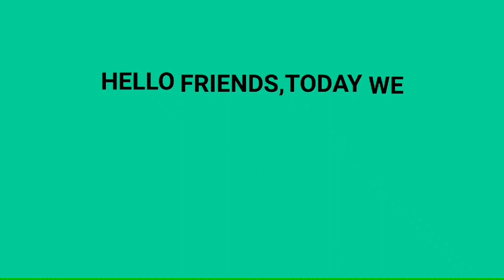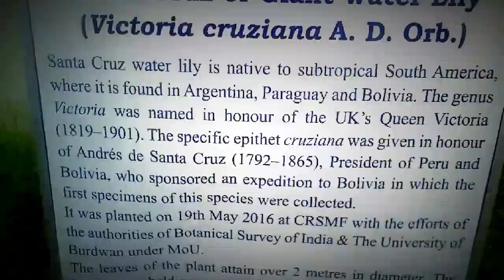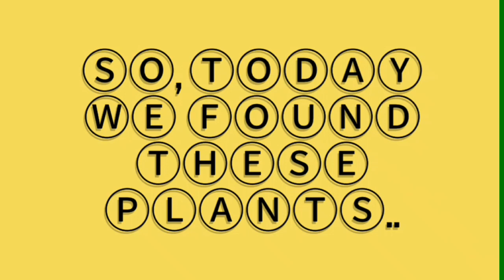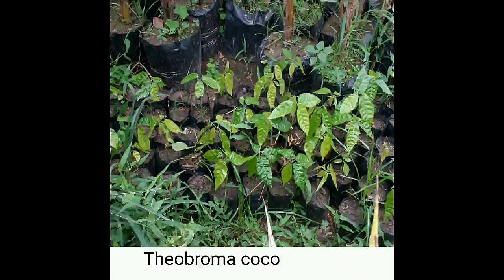ⒷⓊⓇⒹⓌⒶⓃ ⓊⓃⒾⓋⒺⓇⓈⒾⓉⓎ ⓉⓄⓊⓇ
ᗯE ᗯEᑎT ᗷᑌᖇᗪᗯᗩᑎ ᑌᑎIᐯEᖇᔕITY ᖴOᖇ ᗩᑎ EᗪᑌᑕᗩTIOᑎᗩᒪ TOᑌᖇ ᗯITᕼ TᕼE ᕼEᒪᑭ Oᖴ Oᑌᖇ ᑕOᒪᒪEGE ᗷOTᗩᑎY ᗪEᑭᗩᖇTᗰEᑎT.,TᕼEᖇE ᗯITᕼ TᕼE ᕼEᒪᑭ Oᖴ ᗩ ᑭᖇOᖴEᔕᔕOᖇ Oᖴ TᕼE ᗷOTᗩᑎY ᗪEᑭT. ᗯE KᑎEᗯ ᗩᗷOᑌT ᗪIᖴᖴEᖇEᑎT ᔕᑭEᑕIEᔕ Oᖴ ᑭᒪᗩᑎTᔕ,TᖇEᔕᔕ,ᗩᑎᗪ TᕼEIᖇ ᑌᔕEᔕ,ᔕᑌᑕᕼ ᗩᔕ ᗷEᗩᑌTIᖴᑌᒪ EᗪᑌᑕᗩTIOᑎᗩᒪ TOᑌᖇ,ᗯE ᗩᖇE ᐯEᖇY ᑭᖇOᑌᗪ Oᖴ Bᑌᖇᗪᗯᗩᑎ UᑎIᐯEᖇᔕITY,ᗩᑎᗪ ᗯE ᗯOᑌᒪᗪ ᒪIKE TO TᕼᗩᑎK  ᑭᖇOᖴEᔕᔕOᖇ  Oᖴ TᕼE ᗷOTᗩᑎY ᗪEᑭᗩᖇTᗰEᑎT Oᖴ Oᑌᖇ ᑕOᒪᒪEGE ᗩᑎᗪ TᕼE ᑭᖇOᖴEᔕᔕOᖇ Oᖴ TᕼE ᑌᑎIᐯEᖇᔕITY ᗯᕼO ᕼEᒪᑭEᗪ ᑌᔕ